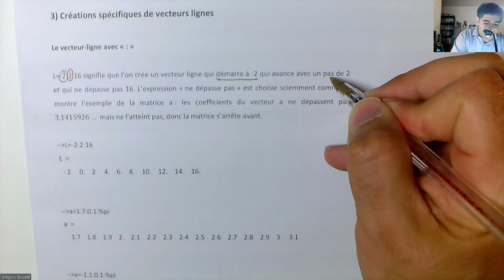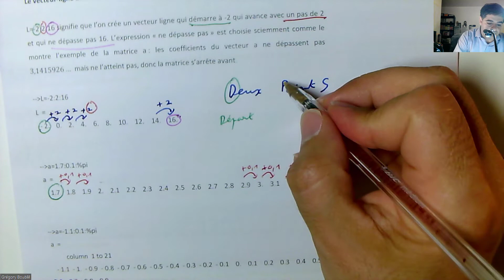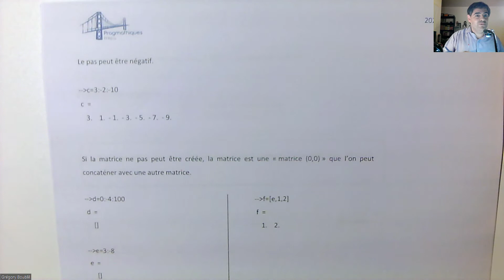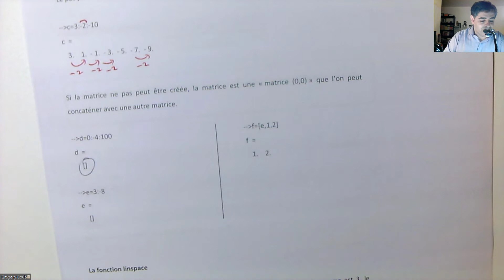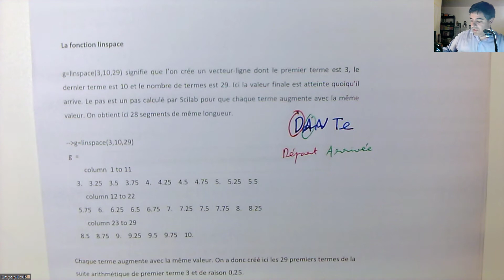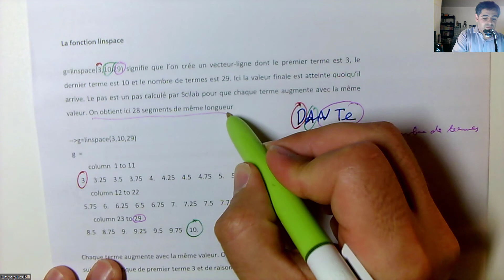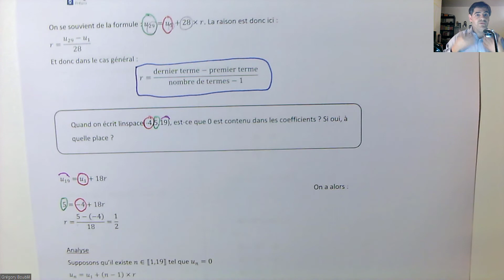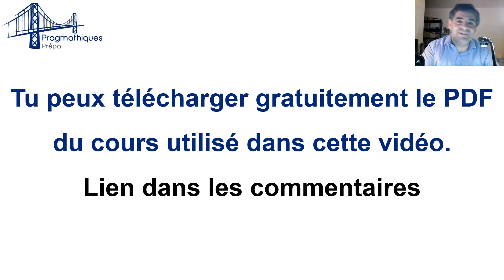Créer des vecteurs lignes dans Scilab (avec : et linspace).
0:00 Intro
0:15 Vecteur ligne avec :
4:33 Fonction linspace
7:19 Exercice avec linspace

Un cours gratuit de Scilab pour prépa HEC (ECS, ECE et ECT) qui t'explique comment créer un vecteur ligne de deux façons.
1) Avec le :
2) Avec linspace